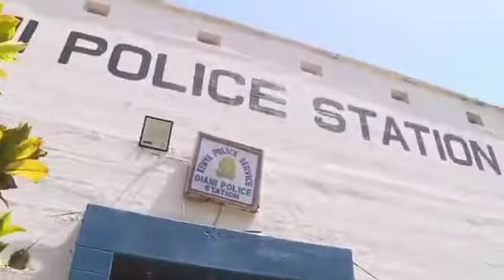JOHO’s GOONS ARRESTED WHILE BRIBING VOTERS.